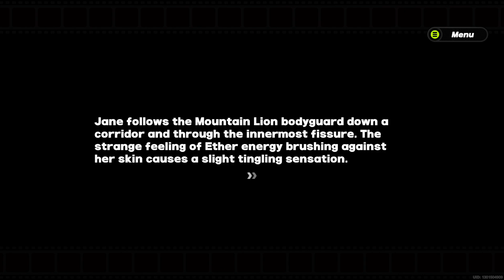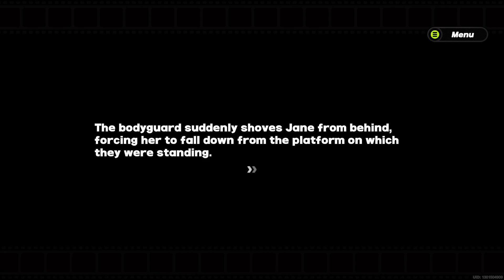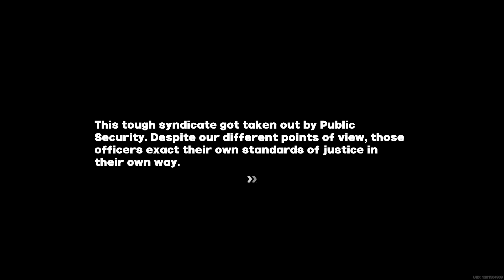ZZZ Undercover R&B Ending is kinda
HEY GUYS ITS ME SAM HERE I HOPPE U GUYS R DOIN WELL